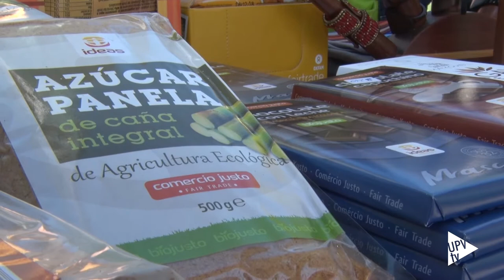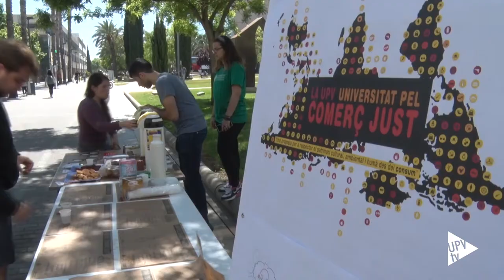Comercio Justoy Mercado Agroecológico - Noticia @UPVTV 04-05-2017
Verduras frescas de temporada producidas de manera ecológica y en el entorno local, pan, conservas naturales, quesos… Estos son algunos de los productos que encontramos en el Mercado Agroecológico de la Universitat Politècnica de València. Una iniciativa que desde diciembre se celebra en el campus de Vera cada primer jueves de mes.

Hoy, el listado de productos del Mercado Agroecológico de la UPV incluía  novedades. Ya que, coincidiendo con la próxima conmemoración del Día del Comercio Justo, todo aquel que se ha acercado hasta el Ágora ha podido adquirir, entre otras cosas, café, chocolate e infusiones. Además, la jornada se ha completado con juegos, exposiciones y talleres de degustación.

Con acciones como esta se busca apoyar al Comercio Justo y sensibilizar a la comunidad universitaria. El Mercado Agroecológico de la UPV regresará el próximo mes de septiembre, y será quincenal.